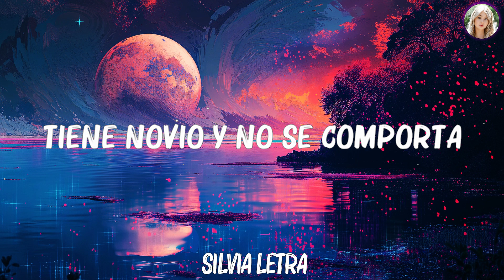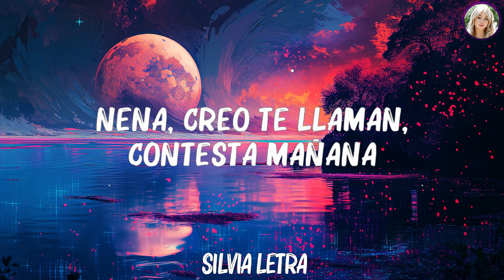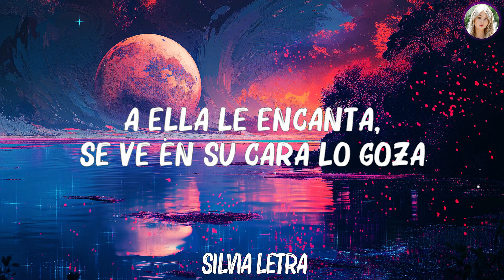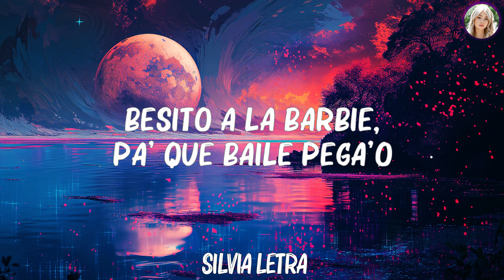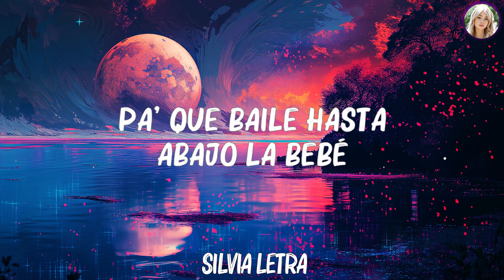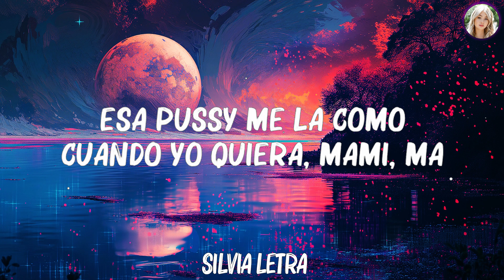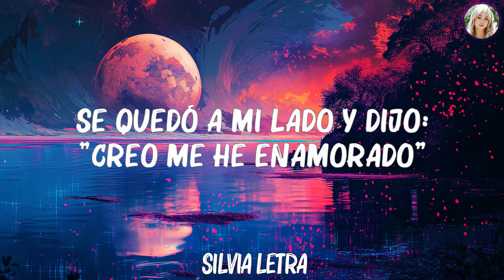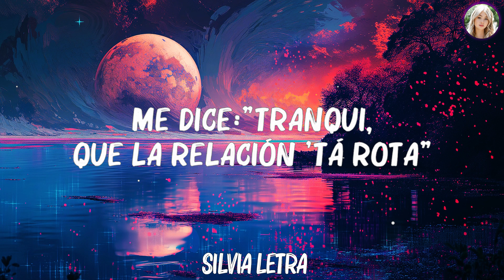Yng Lvcas & Peso Pluma - La Bebe Remix (Letra/Lyrics) 🍀Lista de reproducción Letras 2024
Yng Lvcas & Peso Pluma - La Bebe Remix (Letra/Lyrics)
Letra: